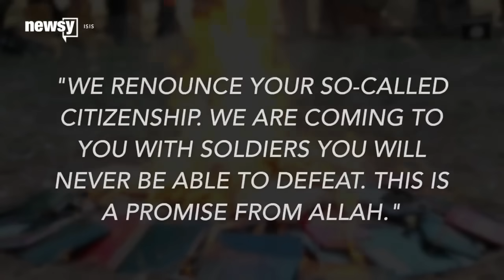ISIS Is Recruiting More Child Soldiers, And It Wants You To Know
A new ISIS video is giving a glimpse into the terrorist group's recruiting efforts targeting child soldiers.

Boys from Indonesia, Malaysia and the Philippines are shown reciting the Quran, wrestling and shooting guns.

The boys burn their passports at the end of the video. One fighter has been translated as saying: "We renounce your so-called citizenship. We are coming to you with soldiers you will never be able to defeat. This is a promise from Allah."

West Point's Combating Terrorism Center argues ISIS has been recruiting child soldiers at a rate rarely seen even among other extremist groups like the Taliban and Hezbollah.

Since 2011, the Violation Documentation Center in Syria has recorded 312 "noncivilian" child deaths. And ISIS' suicide operations using child soldiers tripled from January 2015 to January 2016.

These videos of camps have a purpose of their own, though. Some have argued it's not just the children in the videos who are learning the jihadist philosophy of Islam — the videos also effectively recruit children and adults watching online.

Judging by the latest video, ISIS is trying to spread outside the Middle East to other countries with high Muslim populations. Indonesia, in particular, has the largest Muslim population in the world.

This video includes clips from ISIS and music provided courtesy of APM Music.